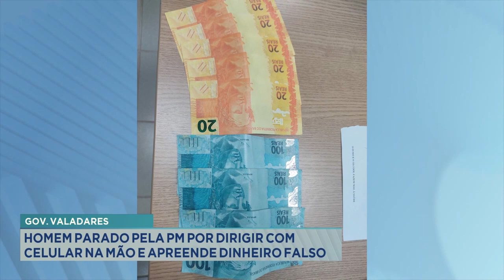Gov. Valadares: Homem Parado pela PM por Dirigir com Celular na Mão e Apreende Dinheiro Falso.